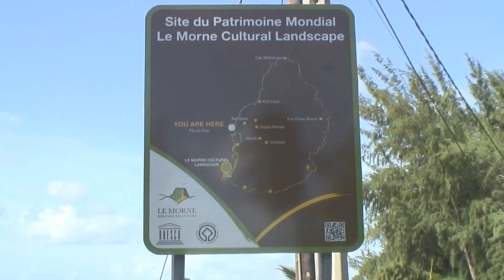Flic en Flac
Magnifique petit village à l'île Maurice.  Ce petit village situé à l’ouest de l’île a su garder un visage authentique. Ici on trouve encore ces petites boutiques (mais malheureusement entouré des grands complexes) qui font le charme des îles lointaines.